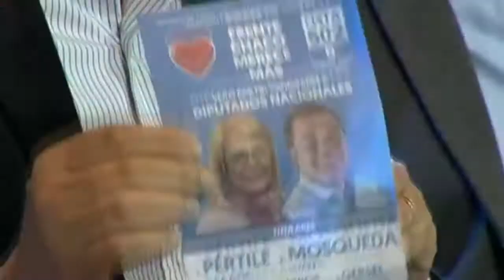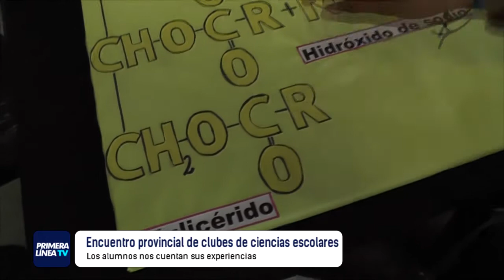Primera Línea TV 11-08-17